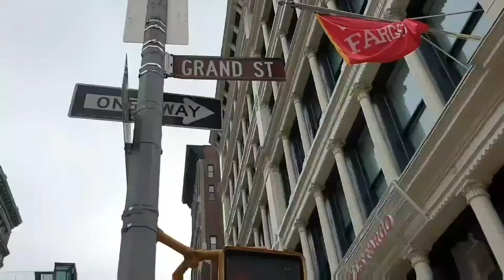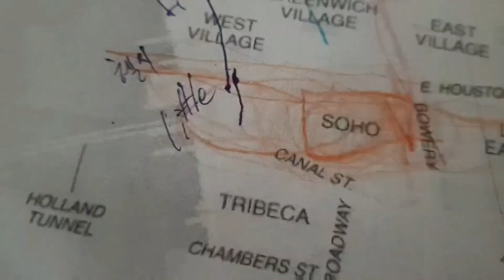(63)HoustonSt아래부터CanalSt까지의 West 쪽을 가리키는SOHO_브런치 먹으러 갔습니다만...In Manhattan